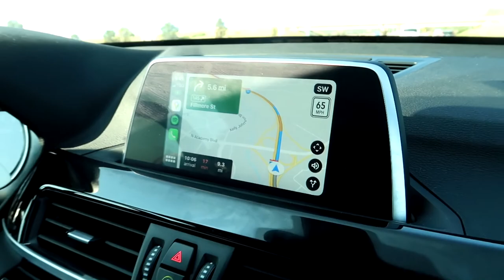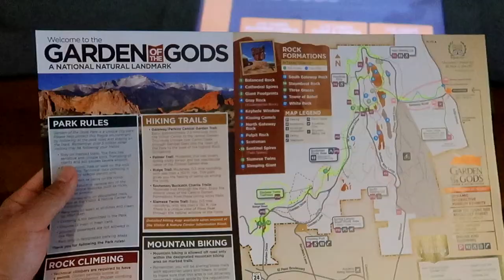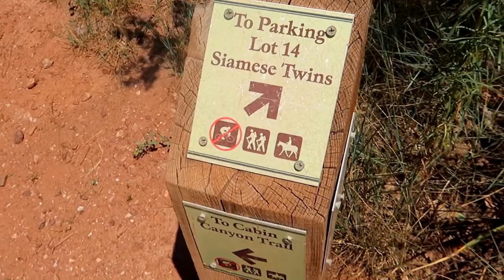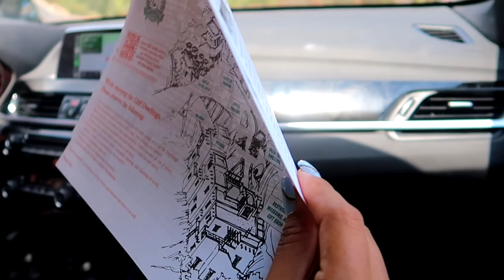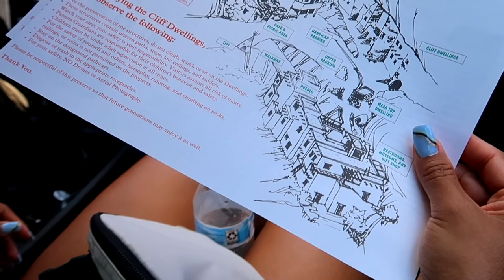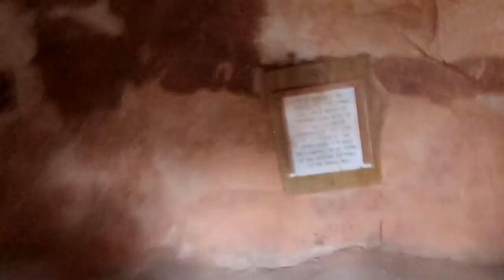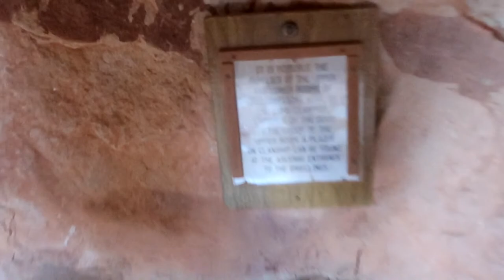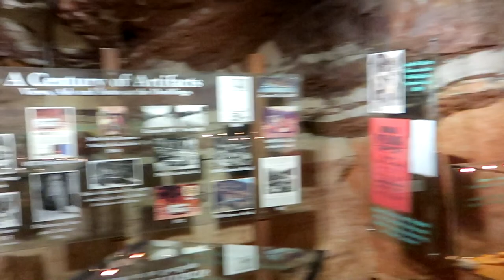Garden of the Gods and Manitou Cliff Dwellings tour!